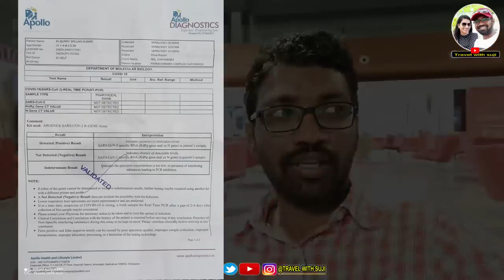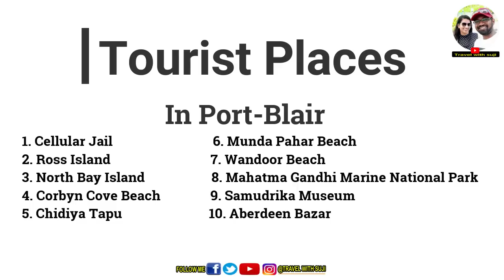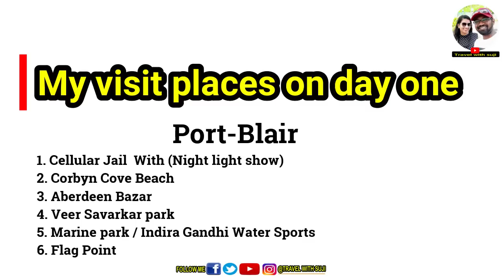Vijayawada to Andaman Nicobar Islands Trip In Telugu|Andaman FullTour Plan In Telugu|places to visit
Andaman Nicobar Islands Trip In Telugu | Port Blair | Neil Island | Havelock Island |

Part: 02

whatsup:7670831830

vijayawada to andaman distance
vijayawada to andaman flights
vijayawada to andaman trains
vijayawada to andaman nicobar flight
vijayawada to port blair flights
andaman and nicobar islands
chennai to andaman nicobar distance
andhra pradesh to andaman distance
andaman tour package for couple
andaman and nicobar itinerary
andaman tour packages from chennai
andaman tour plan
andaman packages by cruise
andaman nicobar currency
andaman tour packages for students
andaman tourism
makruzz portal
telugu traveller
telugu traveller maldives
andaman tour package by cruise
oyo andaman package
bangalore to andaman by road
andaman tour package for couple from chennai
chennai to andaman ship fare
andaman tour package from chennai by ship
andaman and nicobar islands package from dubai
andaman tour package cost
andaman family tour package from chennai
chennai to andaman flight
chennai to andaman distance
andaman and nicobar islands tour packages from chennai
andaman and nicobar islands tour packages from chennai by ship
honeymoon packages to andaman and nicobar islands from chennai
andaman honeymoon packages kesari
luxury honeymoon package andaman
andaman and nicobar islands honeymoon packages from ahmedabad
andaman and nicobar islands honeymoon packages from kerala
andaman honeymoon packages - andamantourism.org port blair andaman and nicobar islands
is andaman and nicobar islands safe for honeymoon
andaman and nicobar islands package
5 star hotels in andaman and nicobar islands
places to visit in andaman and nicobar
best hotels in andaman for honeymoon
3 star hotels in andaman and nicobar islands
port blair hotels
5 star hotels in andaman port blair
best 5 star hotels in andaman and nicobar islands
tripadvisor andaman and nicobar islands hotels
vijayawada pincode
vijayawada municipal corporation
vijayawada airport
vijayawada to hyderabad flights
vijayawada to hyderabad
vijayawada to bangalore flights
vijayawada weather
vijayawada to hyderabad buses
vijayawada railway station
vijayawada hotels
today gold rate in vijayawada
olx vijayawada
bookmyshow vijayawada
jobs in vijayawada
hotels in vijayawada
novotel vijayawada
hcl vijayawada
manipal hospital vijayawada
rainbow hospital vijayawada
bangalore to vijayawada flights
vijayawada pincode
vijayawada to hyderabad
vijayawada news
vijayawada map
vijayawada weather
vijayawada to tirupati
vijayawada distance
vijayawada to vizag
telugu in telugu
telugu songs
telugu movie
telugu news
telugu movies download
telugu serial
news18 telugu
telugu mp3
telugu songs
telugu movies
telugu movies download
telugu to english
telugu video songs
telugu news
telugu movies 2019
telugu dj songs
english to telugu
jio rockers telugu
dj songs telugu
new telugu movies 2019 download
translate english to telugu
bigg boss 4 telugu vote
zee telugu
bigg boss 4 telugu
tamilrockers telugu
latest Telugu movies
Vizag to Andaman ship journey
andaman and nicobar islands tourism video
Andaman Nicobar
Vizag to Andaman ship journey Telugu
RT PCR test Telugu
PCR test for travel
andaman and nicobar islands budget trip

Andaman Nicobar tour package price

Hyderabad to Andaman

all India trip Telugu

Kolkata to Andaman ship journey price

India to Andaman islands by ship

Andaman jail Telugu

Andaman ship journey

Chennai to Andaman ship journey

Andaman and Nicobar islands tourism video in Telugu

Telugu traveller Andaman

Savarkar escape from cellular jail